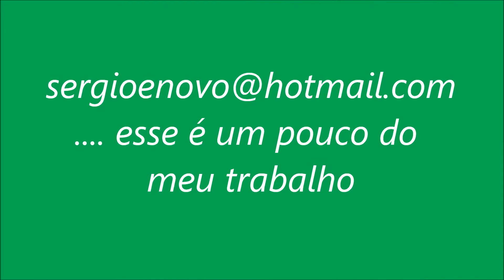saladas de sérgio custodio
minhas saladas